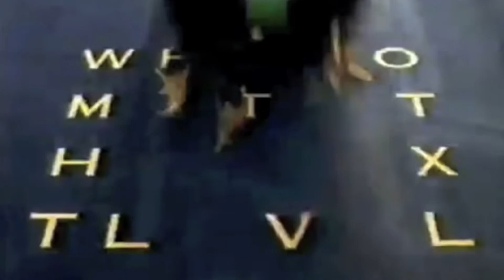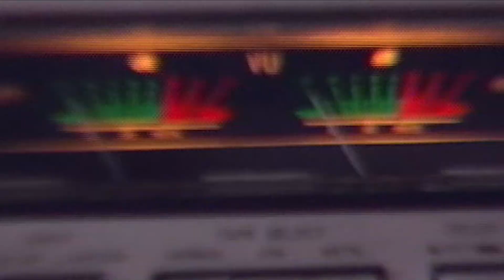Are the Console Wars Still Relevant in 2023?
Console wars first got their start in the late 1980s and early 1990s between Nintendo and Sega, when the two were the most dominant in the home console market. Then, Microsoft and Sony took over the console wars with the Xbox and PlayStation.

Since then, console wars have become muddled in a lot of different console releases, exclusives, and so much more. With all the competition in the gaming industry and the way technology is advancing, are console wars still relevant? What's the point of it?

For corporations, competition is at an all-time high, and the benefits they reap from the console wars is important. Console wars in general are beneficial to the companies, engaging consumers in tribalistic conflict for no reason.

So, why do we have console wars? What's the point?
The DZSH Group is an up-and-coming online lifestyle newspaper/magazine dedicated to bringing you some of the best in gaming, entertainment, and more. We want to bring you the most important stories in all your favorite realms right to your phone, PC, tablet, or even fridge if you're feeling adventurous.

DZSH Gaming is a subsidiary of The DZSH Group